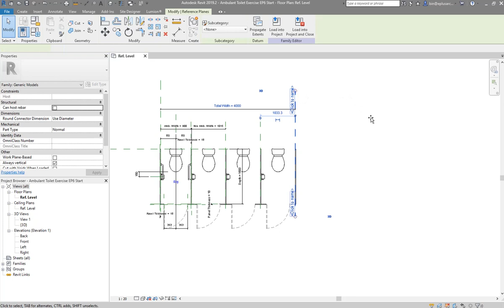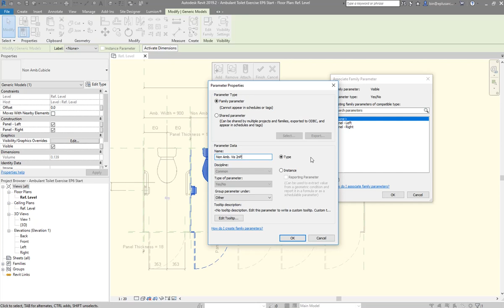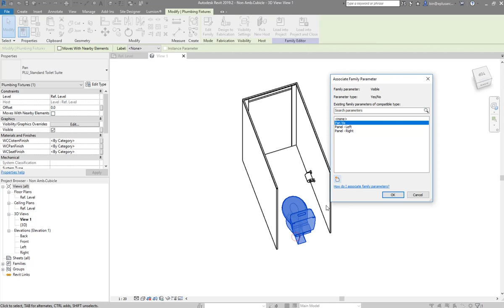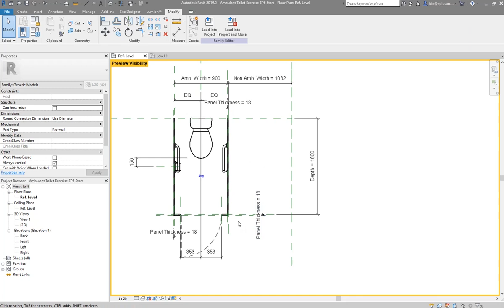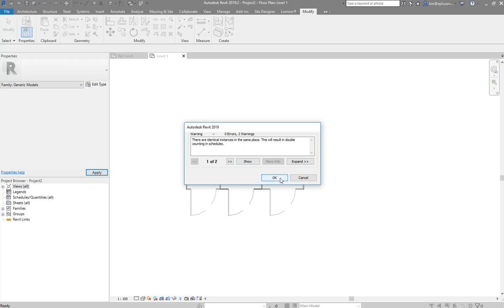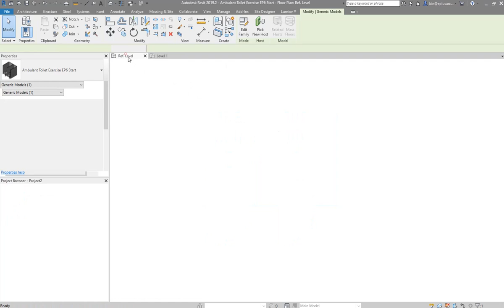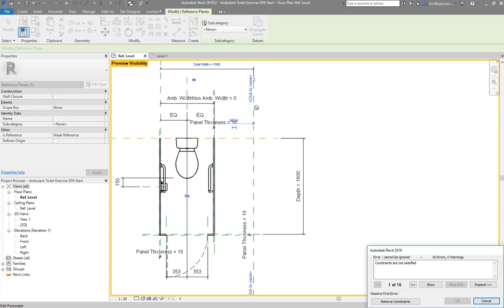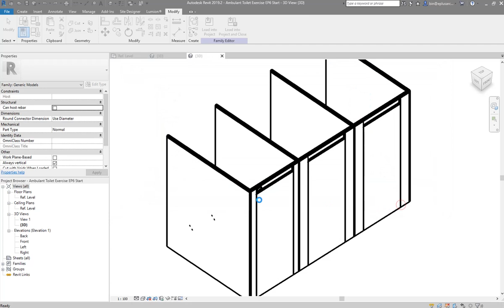Ambulant Toilet Exercise EP6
Today we used some parameters and formulas to control the visibility of the family.

There are still some issues in the family, we will fix them in the following episode.